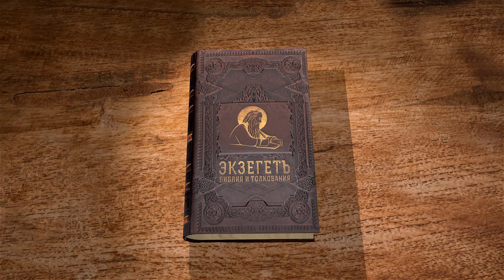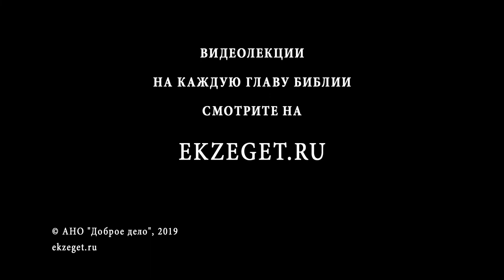Псалтирь. Псалом 108. Протоиерей Олег Стеняев. Библия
Псалом 108 многих поражает страшными выражениями в адрес врага. Но Давид отнюдь не отличался мстительностью. Почему же он написал такой псалом? Ответ даёт книга Деяний Апостольских, в которой умудрённый Христом Пётр истолковал псалом как пророчество об Иуде Искариоте. Итак, Давид изобразил наказание, которое заслужил предатель Господень, воздавший за добро злом. Но почему проклятие произносится на весь род? Что значит в Писании выражение "род"? Итак, Иуда возлюбил проклятие - оно и придёт на него, а Христос, изнемогший, распятый на Кресте и подвергшийся поношению от кивающих головами фарисеев, будет избавлен силой Божества, и многие познают Господа.